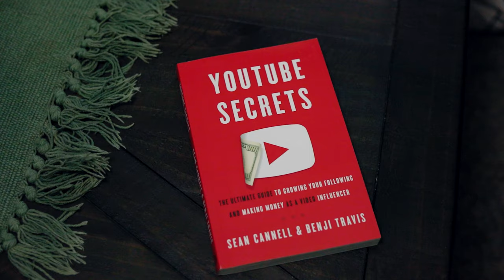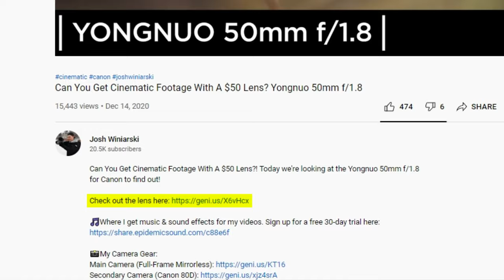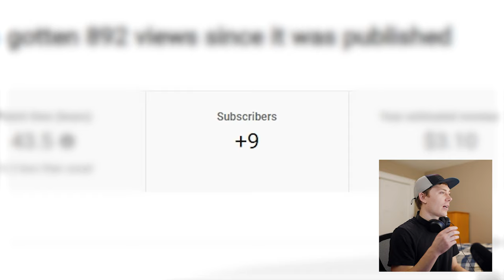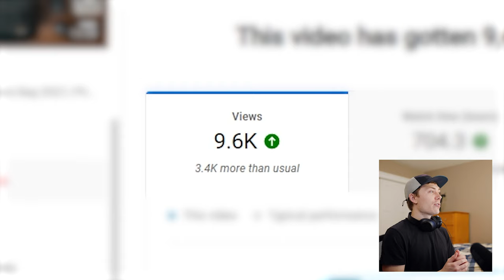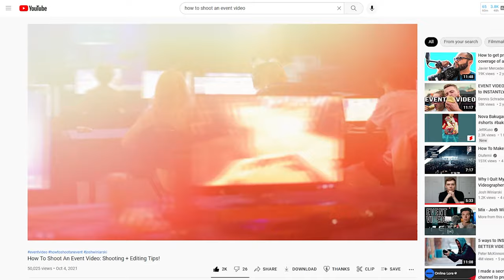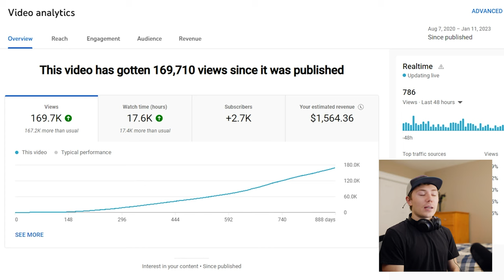How Much YouTube Paid Me For 20K Subscribers (actual earnings)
How much money do YouTubers ACTUALLY make? I'll be breaking down how much specific videos made me, as well as my total income on YouTube.

📸My Camera Gear:
Favorite Camera Backpack
Main Camera (Full-Frame Mirrorless)
Secondary Camera (Canon 80D)
Best Drone
Action Camera
Vlogging/Wide Angle Lens
All-Time Favorite Lens
Buttery Broll Lens
Astrophotography Lens
Portrait Lens
Telephoto Lens
Vlogging Microphone
Studio/On-Camera Microphone
Video ND Filter
Vlogging Tripod
Main Tripod
Favorite SD Cards

🎵Where I get music & sound effects for my videos. Sign up for a free 30-day trial